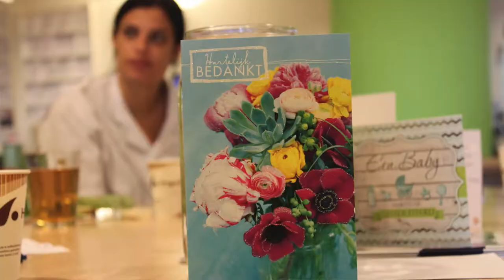Waarom werken op de Cardiochirurgie? | WerkenbijHaga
Interesse in werken op de Cardiochirurgie? Meer informatie